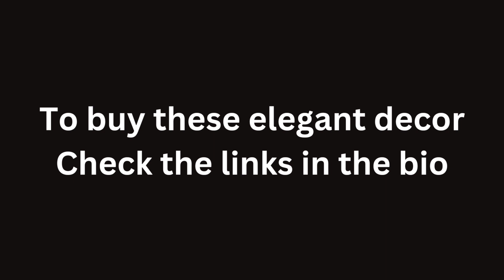New elegant living room home interior design decor ideas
For great discounts on work clothes, travel attire and active wear

For great discounts on premium quality massage equipment, pet gifts, home furniture and decor, home technologies

For awesome offers on scent diffusers, fragrance oils and travel luggages